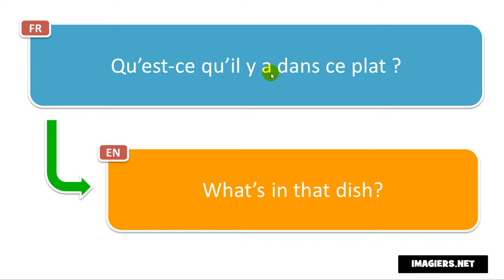Say it in French = What’s in that dish